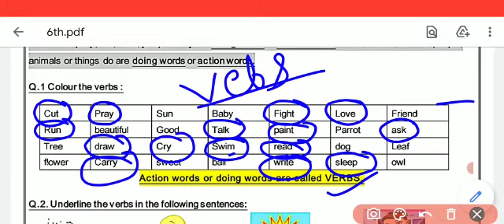Worksheet 29 class 6 english(20 Jan 2021)wednesday/Worksheet 29 class 6 english/29 worksheet english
Worksheet 29 class 6 english(20 Jan 2021)wednesday/Worksheet 29 class 6 english/29 worksheet english/ 29 worksheet english class 6/class 6 english worksheet 29 /29 worksheet english

rishabh computer classes
29Worksheet class 6
Class 6 worksheet 29
6th worksheet 29
Worksheet no.29
29 Worksheet for class 6to8
Worksheet for class 3to5
Worksheet 3to5
Worksheet  class